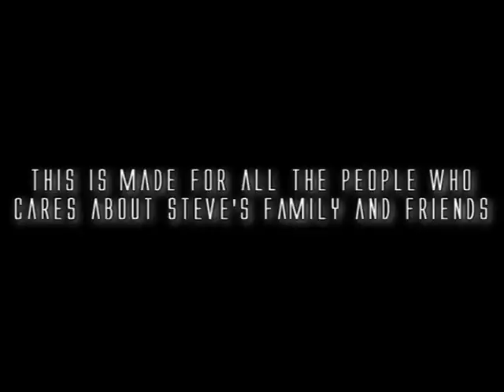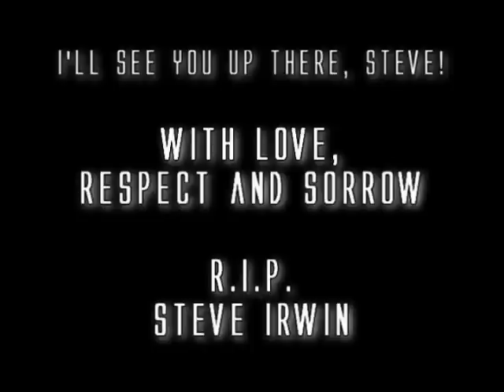Steve Irwin Tribute by HighFlyer15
I had seen waaay too many slideshow tributes and I didn't really like them, since they didn't tell us anything, they were just there..

So I decided to change that with my newest project.. My tribute to a man I really loved!

Hope you'll enjoy it as much as even I do..